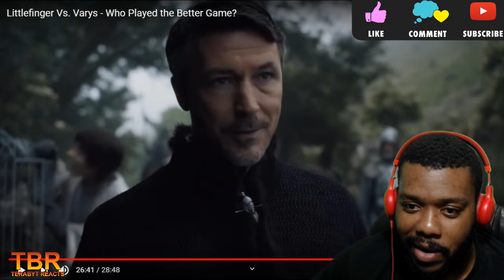WHO PLAYED THE GAME BETTER? VARYS OR LF? GOT REACTION (PART 2)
WHO PLAYED THE GAME BETTER? VARYS OR LF? GAME OF THRONES REACTION